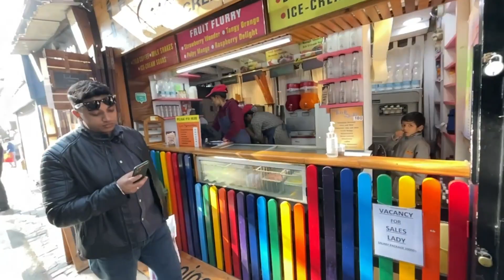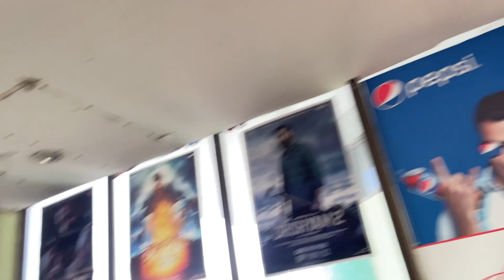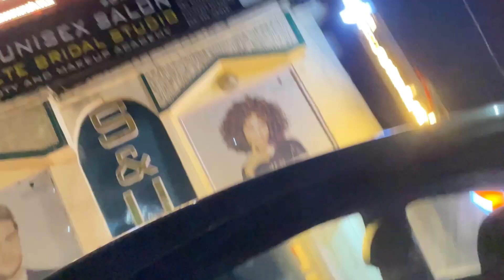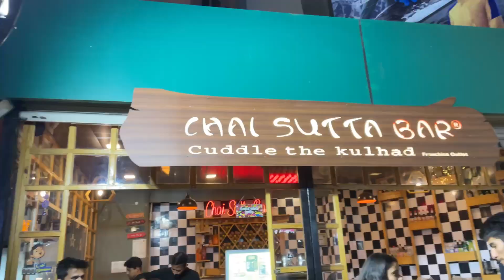Sab ka plan hai ki mein motta ho jau 🥲 | VLOG 279@GaganjotSinghMohal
Sab ka plan hai ki mein motta ho jau 🥲 | VLOG 279